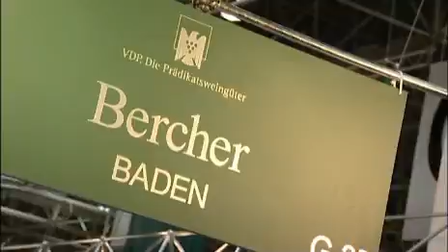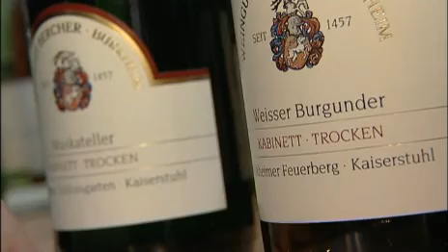Wein-Plus Kollektion 2008 - Weingut Bercher, Baden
Auch in diesem schwierigen Jahr stellte das Weingut Bercher eine überzeugende Kollektion vor in der häufig schon die Kabinette eine außergewöhnliche Klasse besitzen. Nur wenige Betriebe in Baden sind in der Lage, Jahr für Jahr charaktervolle Weine mit Entwicklungspotenzial zu produzieren. 2006 war in diesem Punke eine Herausforderung, die im ganzen Land nur wenige meistern konnten. Berchers Weißweine stehen nicht nur qualitativ weit über den meisten Erzeugnissen der Region in diesem Jahr, sie bewahren trotz der erheblichen Probleme des Jahrgangs auch ihren kompromisslosen, unverwechselbaren Stil. Die zweite „Kollektion des Jahres" nach 2006.